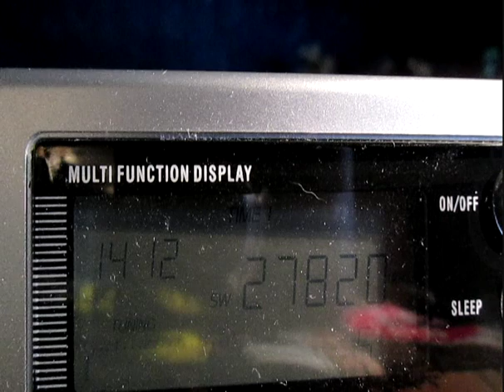999 Steve and 169 Barry on 27.820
Fun times listening on the Grundig G4000A